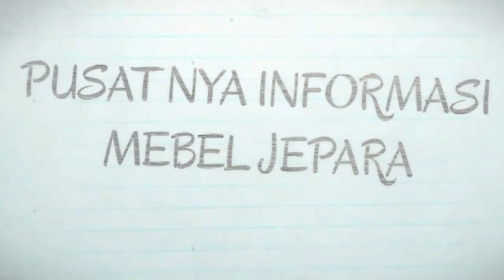Best Idea, Luxury Dining Room-DIning chairs From Jepara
luxury dining chairs production from Jepara, Central Java, raw materials of solid mahogany, special dining chairs with carvings, done by manual profesional labor.